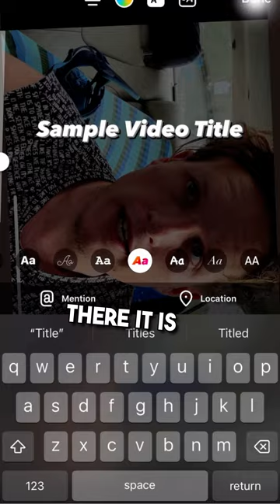How to Create YouTube Thumbnails from Instagram Stories!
Hello & Welcome To RealJoshTv, Join me, RealJoshTV, as I walk you through a step-by-step tutorial on turning your Instagram Stories into eye-catching YouTube thumbnails! Discover easy techniques to repurpose your content and attract more viewers to your videos. Don't miss out on this valuable tutorial that will elevate your YouTube game! Watch now and start creating thumbnails that stand out!